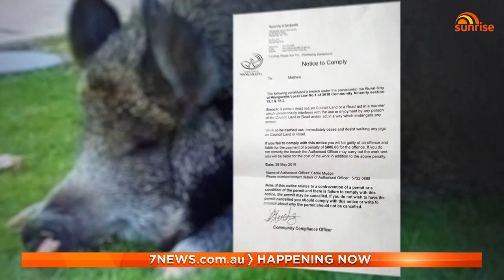The pig banned from the streets of an Aussie town | Sunrise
Grunt may be a sweet swine but the local council in Wangaratta, Victoria see him as a menace, sending his owners a compliance notice to stay away from public spaces.